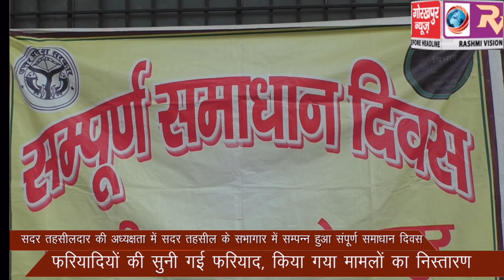सदर तहसीलदार की अध्यक्षता में सदर तहसील के सभागार में सम्पन्न हुआ संपूर्ण समाधान दिवस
सदर तहसीलदार की अध्यक्षता में  सदर तहसील के सभागार में सम्पन्न हुआ संपूर्ण समाधान दिवस, फरियादियों की सुनी गई फरियाद, किया गया मामलों का निस्तारण